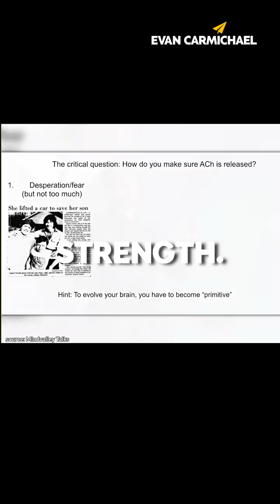This Is A Game-Changer When Setting Goals! | Andrew Huberman